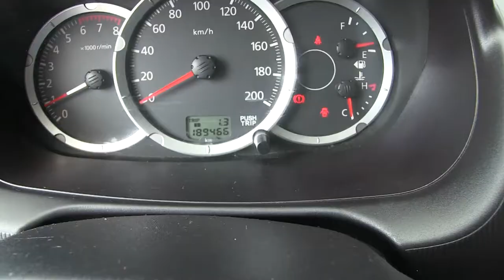D002654 / Mitsubishi / L200 / 2015